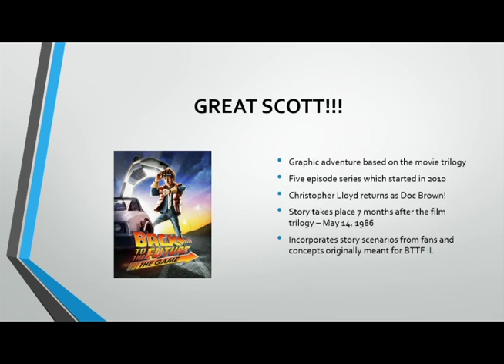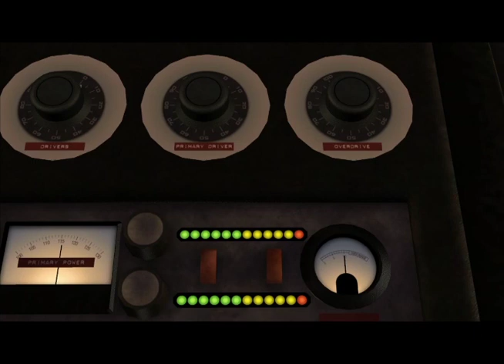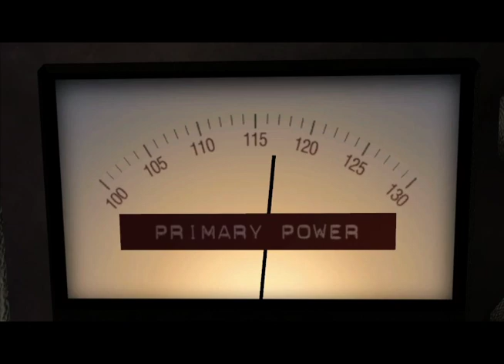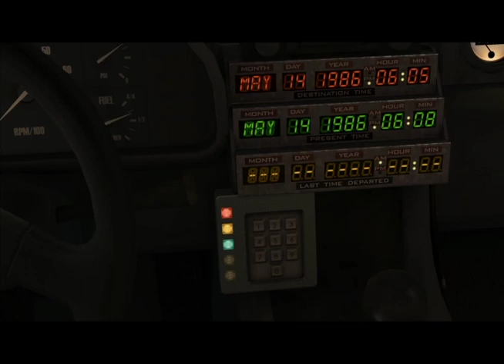Back To The Future: The Game PWNS The KILRnerdGamerz 01: "It's About Pwn!"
The awesome trilogy of time travel continues! KILR Gamer and NerdGamer 2K help to guide Marty through this new story that takes place seven months after the third movie. We've all been wanting more of Marty McFly and Doc Brown, so it's about time!

(A walk-through commentary of the game, "Back To The Future: The Game".)